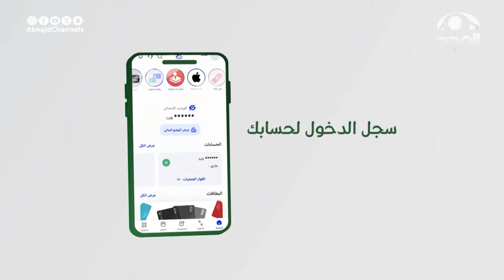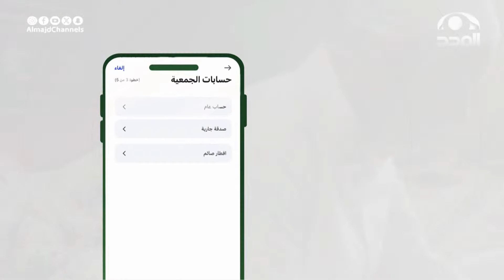شاركنا الخير وساهم بعشر ريالات 💰لنتم الهدف ونحقق المقصود 😍ونرسم البهجة على المحتاجين بمدينة النبي ﷺ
لا تفوت الفرصة، اضغط على الرابط لزيارة متجر الأجاويد واطلب الآن !

يبث من السبت إلى الخميس في الساعة 12:30 م

ويعاد:
على
من السبت إلى الخميس
 8:30 م - 4:00 ص "حلقة نفس اليوم"

وعلى
من الأحد إلى الجمعة
 12:00 ليلًا - 6:30 ص

14 قناة آمنة لأسرتك!